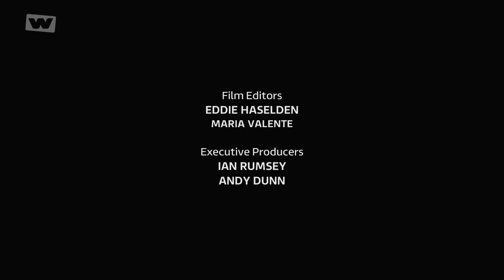ITN Productions for ITV (2018)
From Trevor McDonald and the Killer Nurse, coming from an airing on W on 5 November 2023.